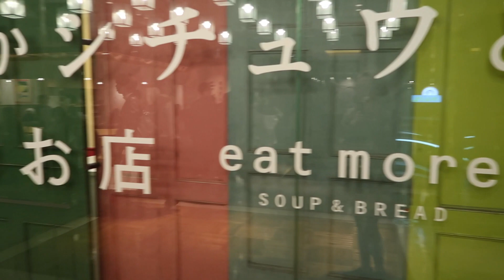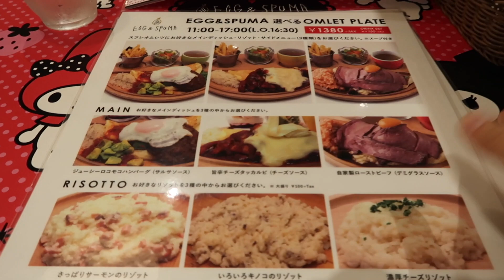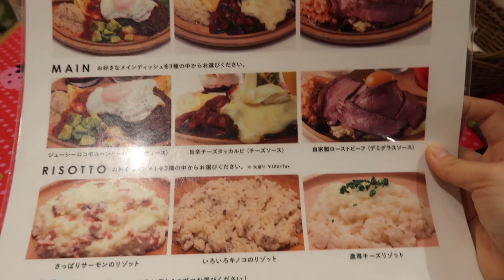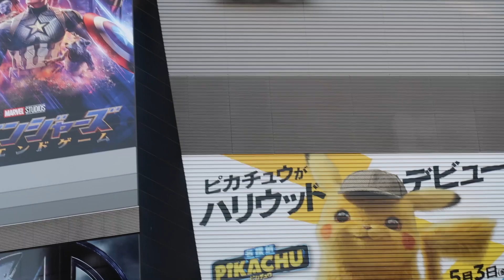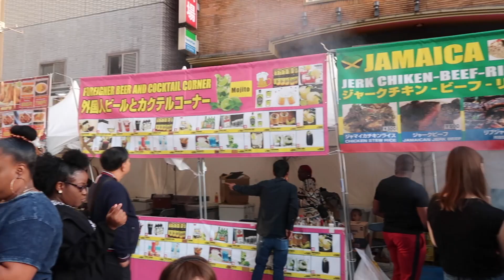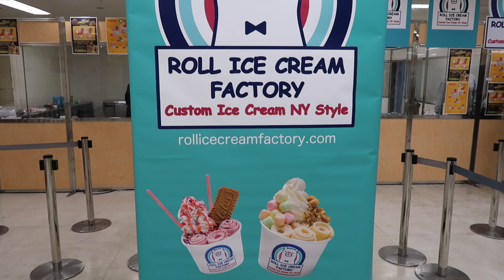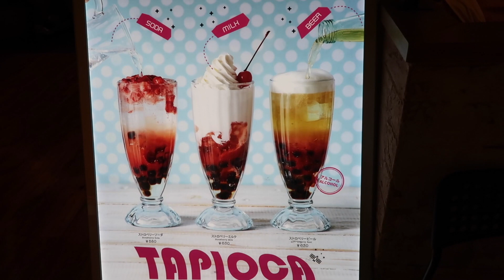Golden Week Day 6! My Melody Cafe in Shinjuku!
Thursday May 2, 2019! In Lumine Est, there is a cafe called Egg & Spuma which does collaborations with characters. I've been once before, prior to this visit, and at that time, it was a collab with Hello Kitty!